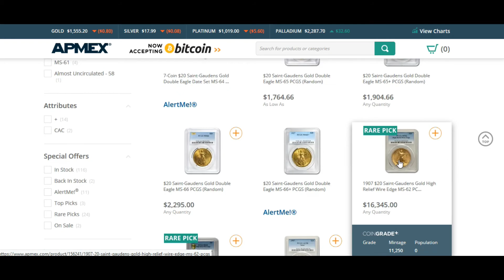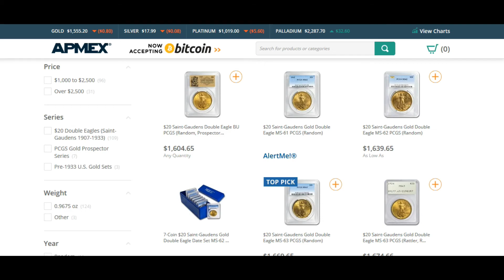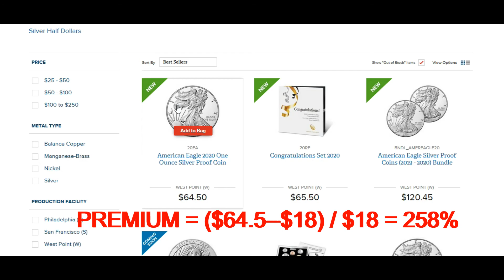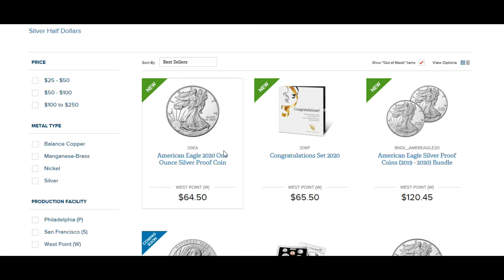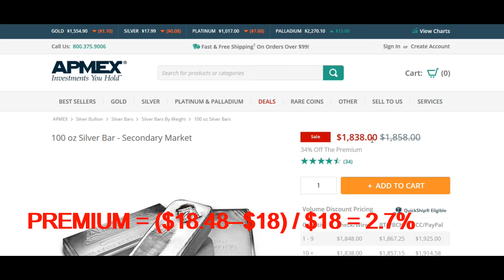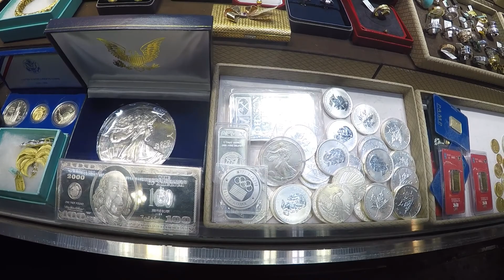Buying Gold? How To Buy Gold And Silver And Where To Store It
Buying Gold? How To Buy Gold And Silver And Where To Store It. Once you decide to invest in gold and silver, the first step is to decide if you should buy gold or silver or both. Next you need to decide in what form to buy it. Should you buy gold coins or gold bars? Should you buy silver coins or silver bars?
Buying gold does not need to be difficult. This is where a lot of beginning investors can wind up over paying for their precious metals. If you don't know what kind of precious metals to buy, you can fall into the trap of gold dealers trying to sell you over priced numismatic gold coins. Don't fall for that. When buying gold or silver, buy bullion coins or bars and pay attention to the premium over the current spot price you are paying for your gold or silver. Keep it simple by sticking to the three most popular gold bullion coins: the American Eagle gold coin, The Canadian Maple Leaf gold coin, and the South African Krugerrand gold coin. Once you decide what to buy, where will you buy your precious metals? A place like the Diamond District in New York City has many gold coin and bullion dealers. If you are not close to the NYC Diamond District, you can buy from a local coin shop or even online at  places like the US Mint, the Canadian Mint, or at precious metals dealers like Kitco or APMEX. Of course you can also buy a gold ETF or a silver ETF like GLD or SLV. Are they the same as buying physical gold and silver? I'll tell you why ETFs are not the same as holding physical gold or silver.
After you buy your gold or silver, you need to store it someplace. Watch the video to see why you should never store it with a storage company that you do not hold the key to your own personal storage box.